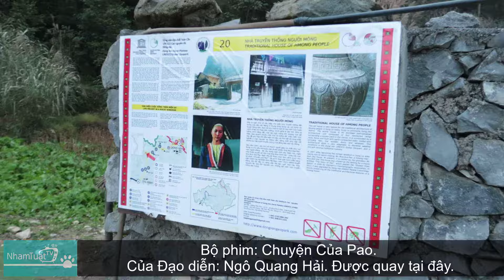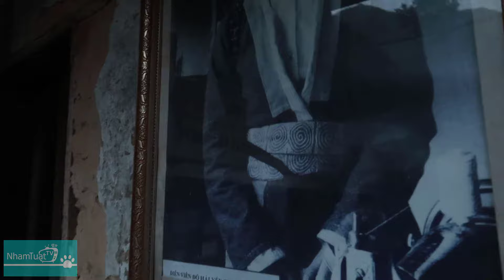T2: Ngôi Làng Của PAO & Chú Chó Bản Tinh Khôn/ Ký Sự: Săn Tìm Chó H'Mông Cộc Đuôi tại Hà Giang.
Tập 2: Ngôi Làng Của PAO & Chú Chó Bản Tinh Khôn/ Ký Sự: Săn Tìm Chó H'Mông Cộc Đuôi tại Hà Giang.